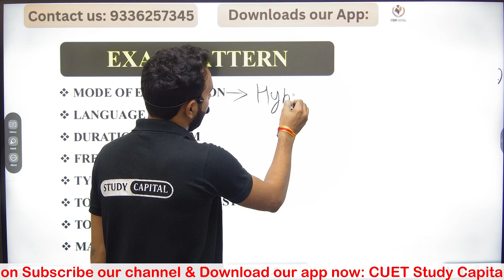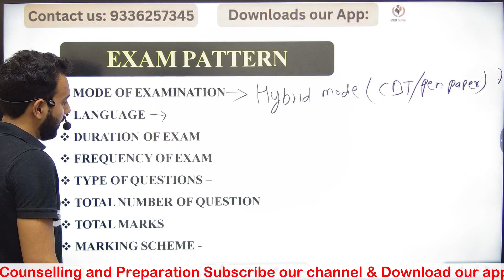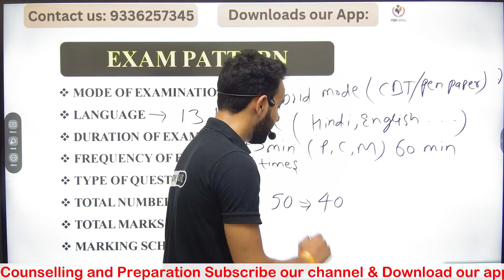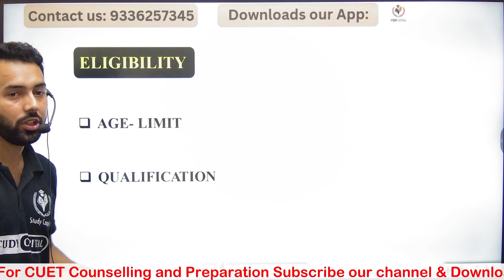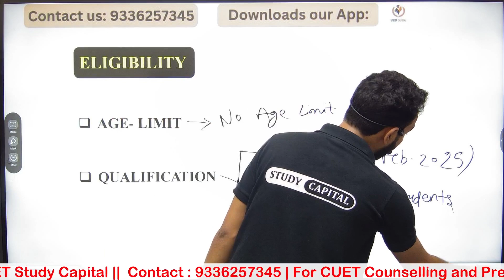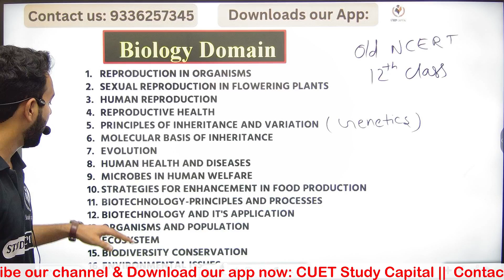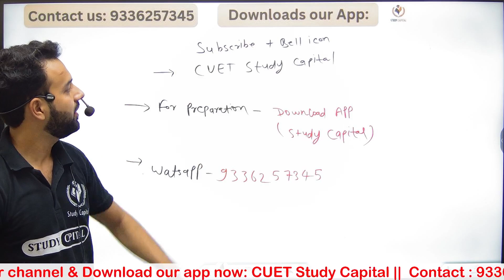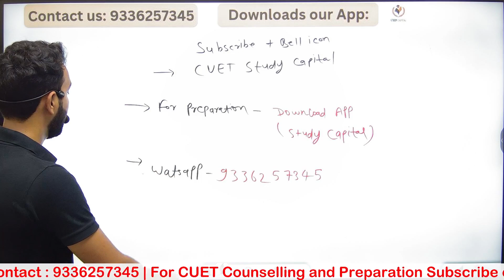CUET UG 2025 Domain B.Sc. BIOLOGY Syllabus | CUET UG B.Sc. BIOLOGY Exam Pattern | Study Capital